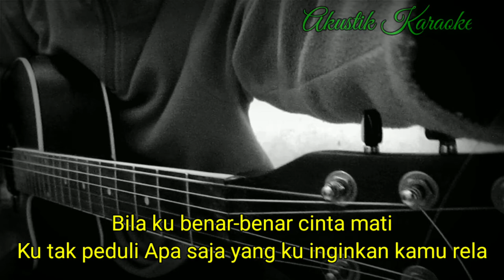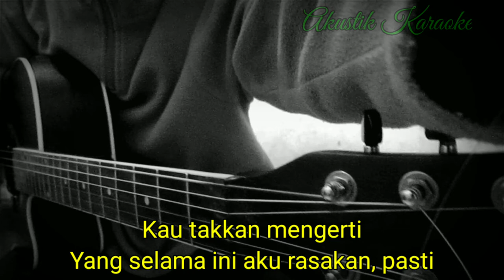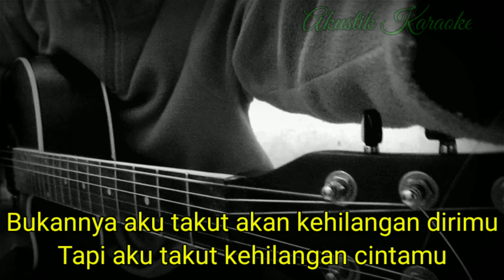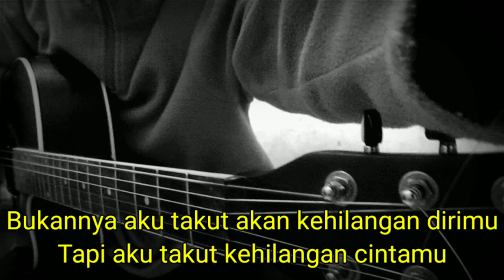ARIEL NOAH FT. MIRRIAM EKA - BUKANYA AKU TAKUT (KARAOKE AKUSTIK) | LIRIK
Halo sodara kali ini ada lagu terbaru Ariel Noah feat mirriam Eka bukanya aku takut
Lagu baru ariel Noah feat mirriam Eka bukanya aku takut

Semoga video Chord bukanya aku takut bermanfaat bagi anda ya

Lirik bukanya aku takut